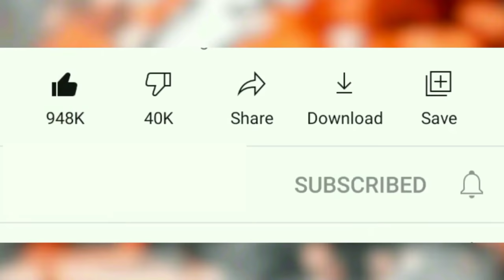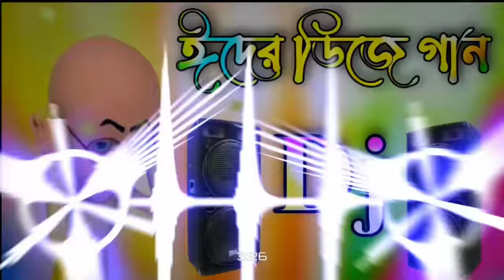Dj Gan 2023 | Bangla Dj Song | Idhar Gaan | Notun Dj Gan | Bangla dj gana 2023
Dj Gan 2022 | Bangla Dj Song | Dj Gan | Idhar Gaan | Notun Dj Gan | Bangla dj gana 2022 ‎@Dj Antu

Idhar Dj Gan 2023 | Eid Dj Song 2023 | Bangla Dj Song | Dj Gan | Idhar Gaan | Notun Dj Gan | Dj Antu

Presenting:Eid special Bangla Suparhit Song (Elo khusir eid) Cover Remix by dj antu

■ Singer : Kazi Shuvo, Din Islam, Muhammad Milon, Shiplu
■ Lyrics : Salahuddin Shagar
■ Tune, Music & Mix-Master : Ahmed Sajeeb
■Chorus Hook Line Lyric & Tune : Kazi Nazrul Islam
■ Label : Di Entertainment

So, Today I Will Show A Amazing Cover Remix Song,So let's get started!